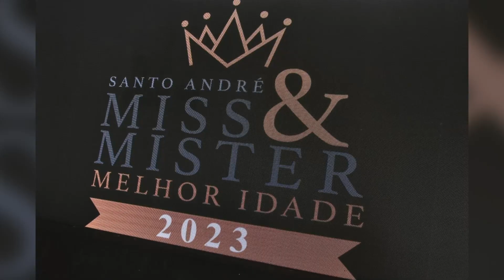INSCRIÇÕES ABERTAS PARA OS CONCURSOS DE MISS E MISTER MELHOR IDADE 2023 EM SANTO ANDRÉ